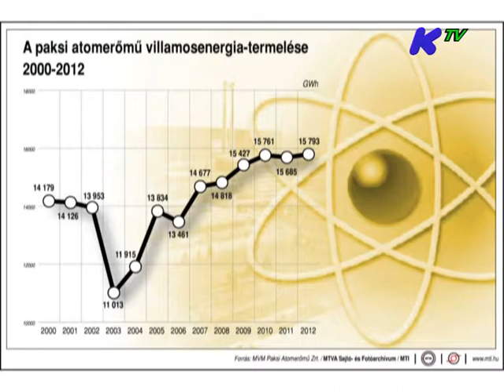A Paksi atomerőmű bővítése, Kondor Katalin riportja Dr. Völner Pál államtitkárral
A Paksi Atomerőmű ma Magyarországon a legpiacképesebb villamosenergia-termelő, a magyar áramtermelés több mint felét adja, és segít megfizethető szinten tartani a villamos energia árát. Az atomerőműben megtermelt villamos energia hazánkban messze a legolcsóbb, és ez az újonnan megépítendő blokkok esetében is így marad majd.